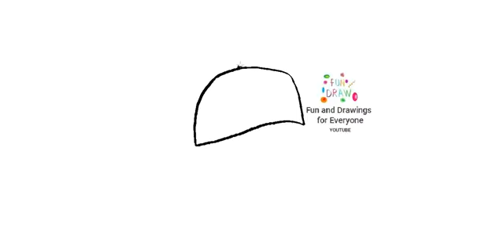Wie zeichnet man eine Baseballkappe